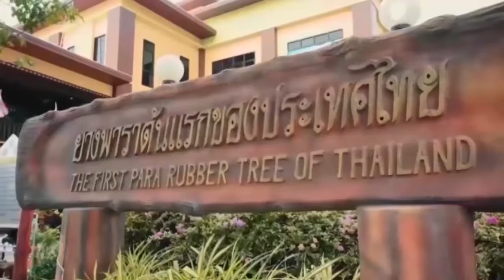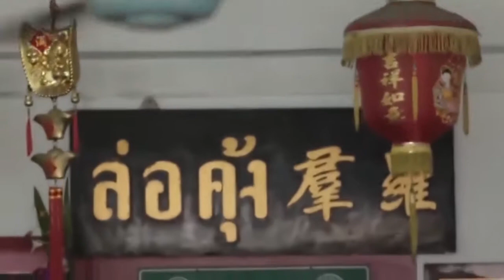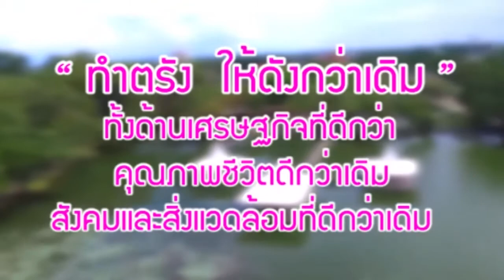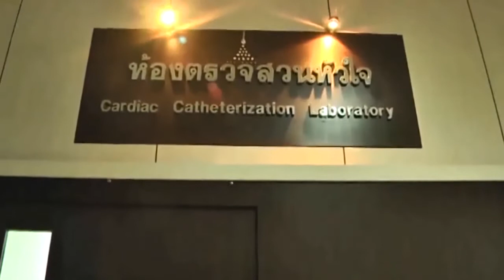บรรยายสรุป จังหวัดตรัง ( ทำตรังให้ดังกว่าเดิม )